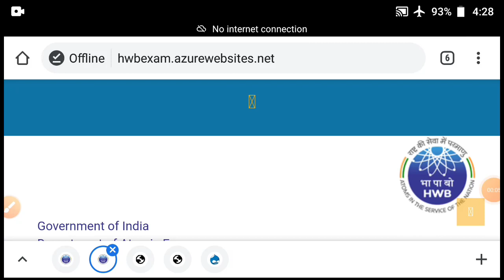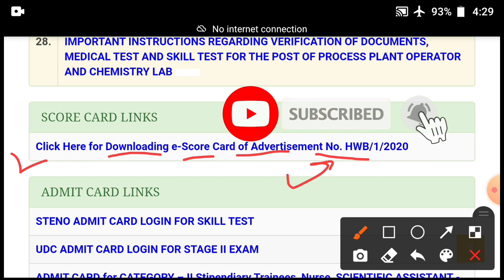HWB check Your Score Card !HWB ने Link दिया Score card check करने के लिए! HWB जल्दी check करें स्कोर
RRB NTPC , GROUP D , SSC ,  bank से related question science, social science, current affiars , और  latest job  की जानकारी भी समय पर बताता हूँ ।

BARC Link Admit card..